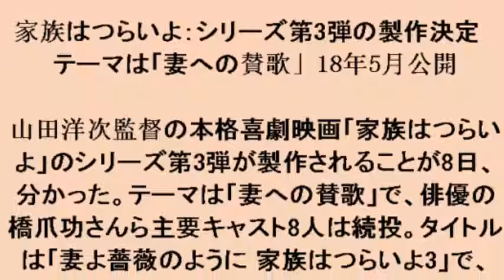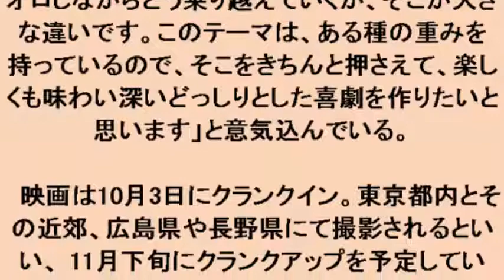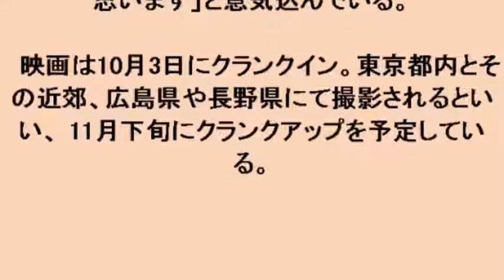家族はつらいよ：シリーズ第3弾の製作決定 テーマは「妻への賛歌」18年5月公開